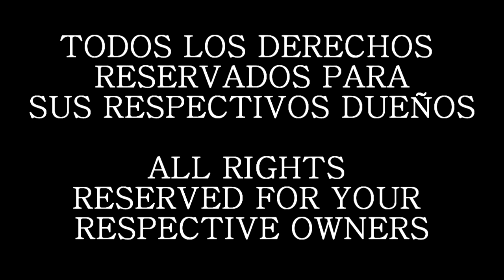Sly Cooper La Pelicula Fandub Latino (damisaiyan)